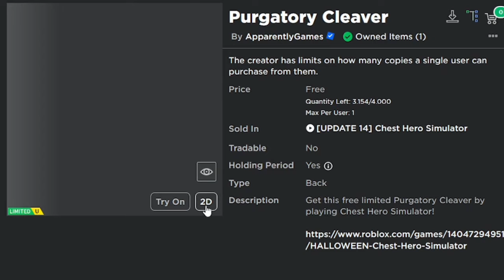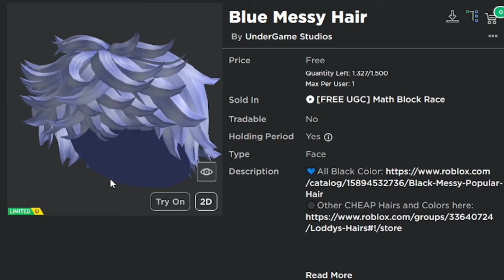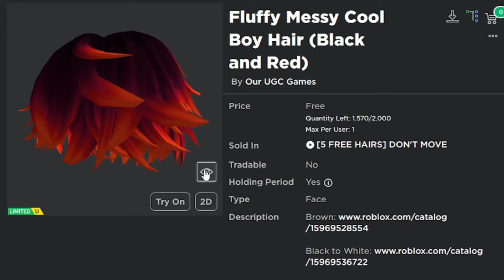[4K STOCK] Cara Mendapatkan 10+ ITEM GRATIS LIMITED Di Chest Hero Sim, Math Block Race & DON'T MOVE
Backsound: Persona 3
Song Intro : Adventures - A Himitsu
Song Outro : Last Summer - Ikson

Processor: Core i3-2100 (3,1 ghz)
RAM: 8GB DDR3
VGA: GTX 750 2GB DDR5 128Bit
OS: Windows 10 Pro 64-Bit

                           - INFO ROBLOX -

Nama Game: Math Block Race
Link Game :

Tempat Download Game :
GooglePlay: